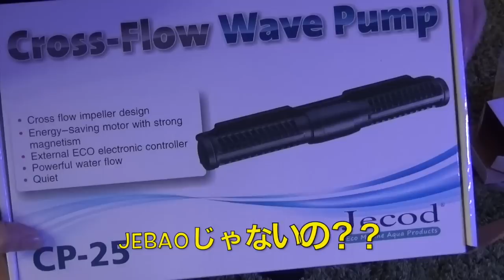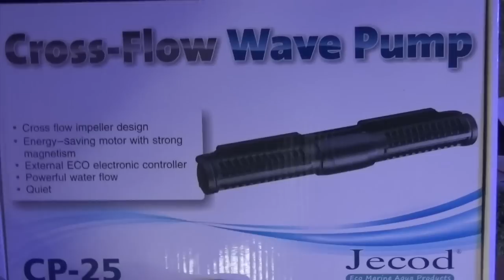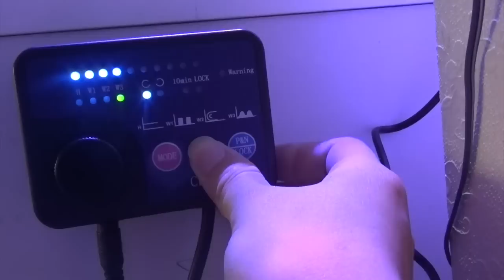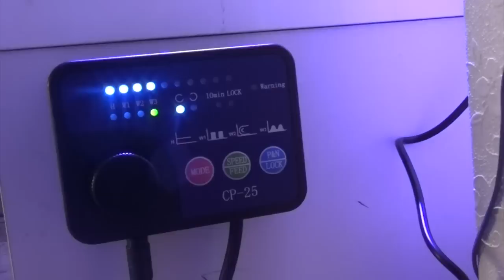海水水槽用❗️水流ポンプを新調❗️my marin aquarium MOAMOAちゃんねる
✨my marin aquarium✨
海水水槽用❗️水流ポンプを新調❗️my marin aquarium

今回購入したポンプはJebaoジェバオのクロスフォーウェーブポンプです❗️
早速設置しました❗️

私が学ばせて頂いてる海水水槽ちゃんねる❗️